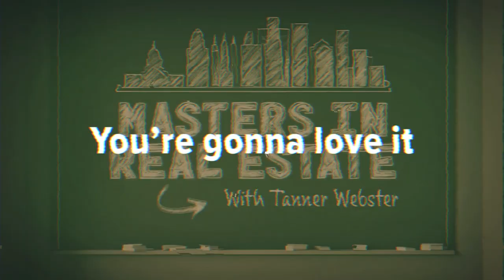An Architect's Perspective in Real Estate Development with Jon Galbraith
In this video, we’ll provide an in-depth explanation on the transition from architecture to real estate development, as experienced by Jon Galbraith.

In this insightful discussion, Jon Galbraith shares his transition from an architect to a key developer.

- [03:35]  Embrace Land Constraints for Unique Architecture
  - Emphasizing the importance of embracing the unique constraints of each piece of land to create distinctive architectural projects.

- [04:55]  Strategic Design Choices Impact Financial Outcomes
  - Demonstrating how strategic architectural design choices can significantly impact the financial viability and returns of a development project.

- [10:39] Essential Collaboration Between Architects and Developers
  - Highlighting the necessity for architects and developers to work closely together, integrating various perspectives for better project outcomes.

- [25:25]  The Importance of Efficient Construction Meetings
  - Discussing the critical role of effective communication and problem-solving during architect-contractor meetings to navigate construction challenges.

- [32:41]  The Value of a Tailored Approach in Architecture
  - Advocating for a personalized, collaborative approach in architectural projects, emphasizing the benefits of not relying on a one-size-fits-all methodology.

Do you have any questions, tips, or ideas about career transitions in real estate development?

About Us:

Webster Real Estate, established in 2018, is dedicated to providing investment opportunities that deliver long-term value and high returns for our investors. Learn more about our approach to real estate investment

Explore real estate development best practices on the Webster Real Estate Insights blog